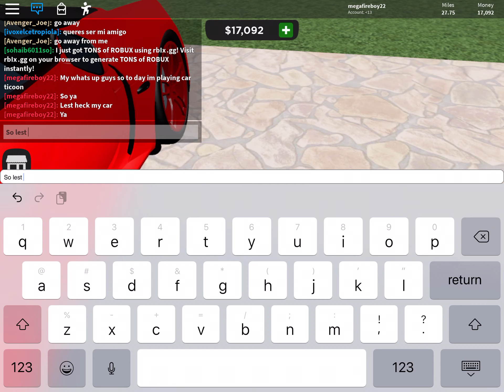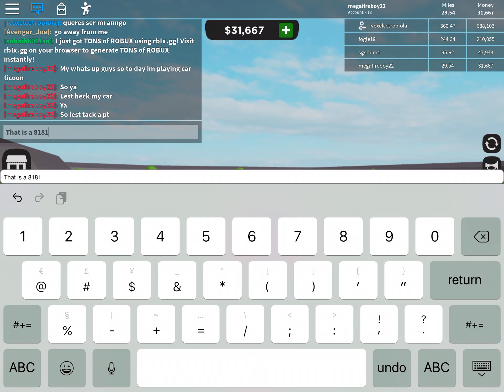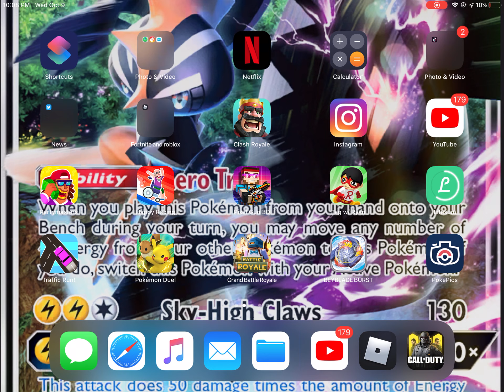A Lamborghini 1818$ wast all my money